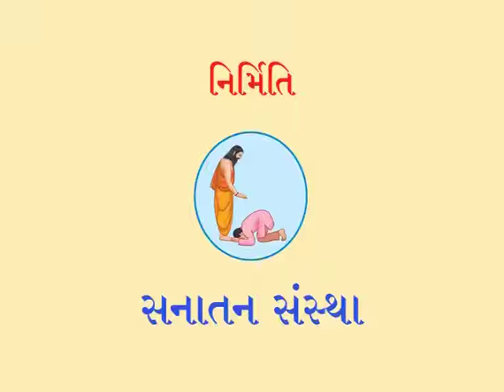Navratri Gujarati - 15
નવરાત્રિ વ્રતના સમયગાળામાં અશૌચ સંબંધી નિયમો, તેમજ આ સમયે પાલન કરવાના આચાર વિશેની માહિતી આપનારી વ્હિડિઓ  ક્લિપ !
Learn about the rules about impurity and code of conduct to abide by during the Navaratra period in this video.